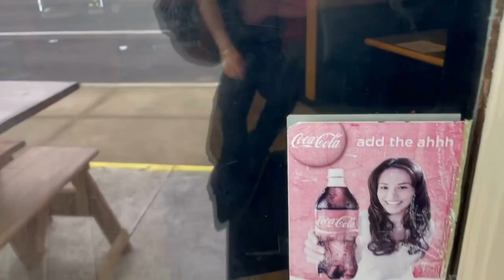Los Amigos Burrito in coastal Florence Oregon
As you step into Los Amigos, prepare to be enveloped by the irresistible aroma of authentic Mexican street food. It's not just a meal; it's an experience. From the moment you walk in, the hardworking staff greets you with warm smiles, setting the stage for a dining adventure.

This family-owned gem is a cozy venue, perfect for a quick sit-down and dine-in experience or grabbing a mouthwatering creation to go. Los Amigos Burritos takes pride in providing service with a smile, using only the freshest ingredients, and infusing every dish with the love that makes it stand out.

Imagine sinking your teeth into a local favorite—the Amigo Asada Burrito.
Picture this: a tantalizing combination of beans, onions, tomatoes, cheese, lettuce, cilantro, and sour cream, all perfectly complemented by the savory Carne Asada meat. You have the power to customize it with your choice of refried or whole beans, and whether you want it dry or drenched in a smattering of enchilada sauce.

But Los Amigos isn't just about burritos. It's a little haven, offering a variety of options, from authentic soft and crunchy tacos to mouthwatering combo plates. Each creation is a testament to the dedication of this local family, working tirelessly to bring the people of Florence, Oregon, and its visitors, a taste of Mexico.

Whether you're a resident or a traveler passing through, Los Amigos Burrito is a must-visit. It's more than a meal; it's a celebration of flavors, culture, and the joy of sharing good food with good company. So, why wait? Head over to Los Amigos and let your taste buds embark on a culinary adventure that will leave you craving more!